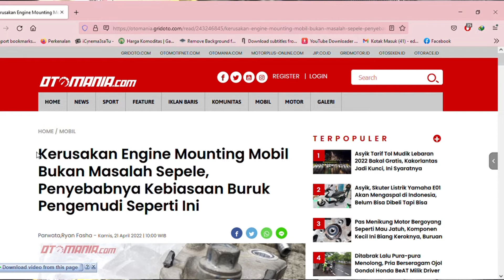3 Hal yang Menyebabkan Engine Mounting Cepat Jebol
Semuanya bisa kita lakukan sendiri tanpa perlu harus ke bengkel sangat mudah dan jangan takut untuk berbuat, karena kalau belum kita lakukan maka kita tidak akan bisa, pengalaman adalah guru terbaik, dan di video ini sudah lengkap dengan tutorialnya